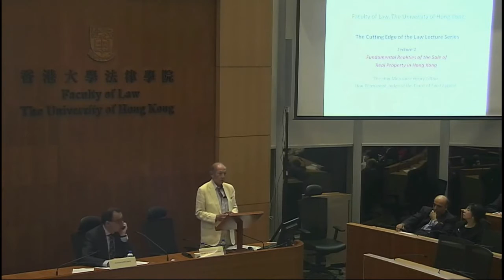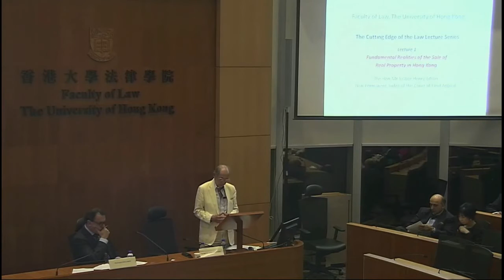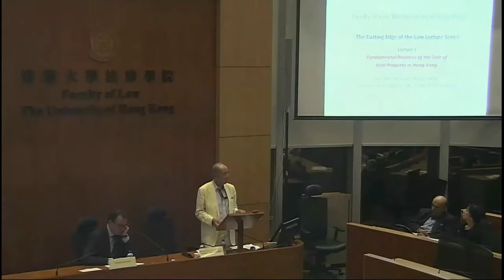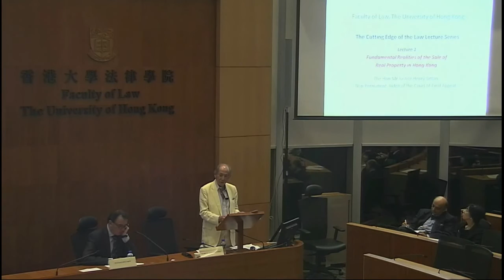28 Oct 2014, Lecture by The Hon Mr Justice Henry Litton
Speaker:
The Hon Mr Justice Henry Litton "Non-Permanent Judge of the Court of Final Appeal"

Lecture 1:
Topic : Fundamental Realities of the Sale of Real Property in Hong Kong